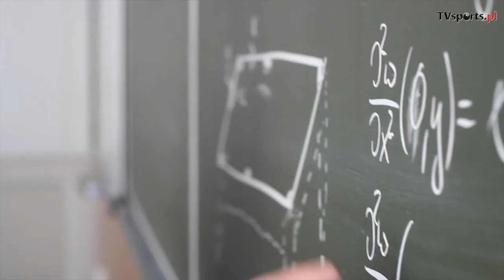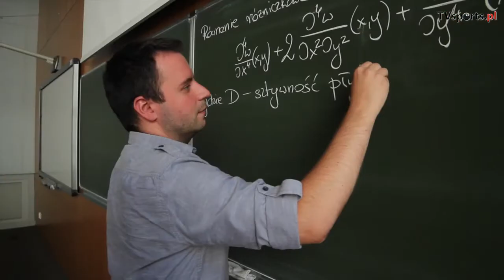Bilard Sportem Wszystkich 6,16,60 - dr inż. Piotr Ostrowski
Ogólnopolska Kampania "Bilard Sportem Wszystkich 6,16,60" której jest popularyzacja sportu bilardowego oraz korzyści jakie za sobą niesie uprawianie tej dyscypliny. Związek do współpracy włączył kluby, stowarzyszenia, sekcje szkolne oraz samorządy ... więcej na